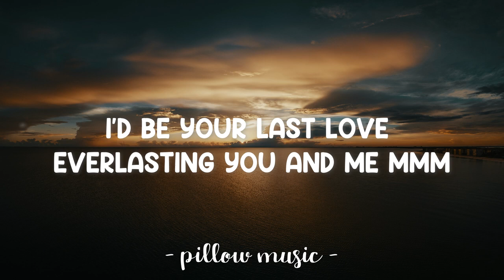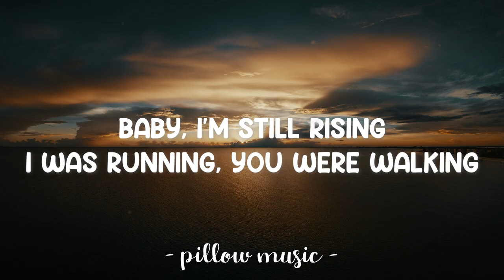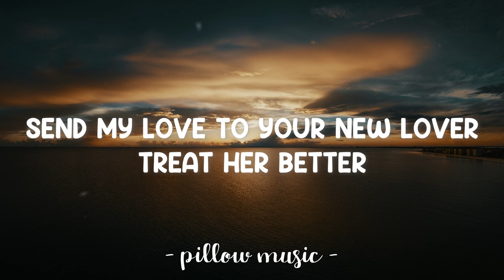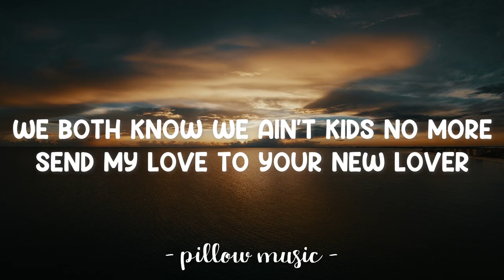Send My Love (To Your New Lover) - Adele (Lyrics) 🎵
Lyrics video for "Send My Love (To Your New Lover)" by Adele.